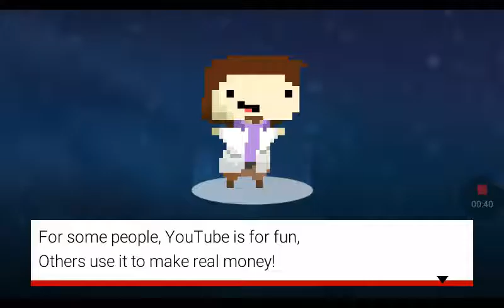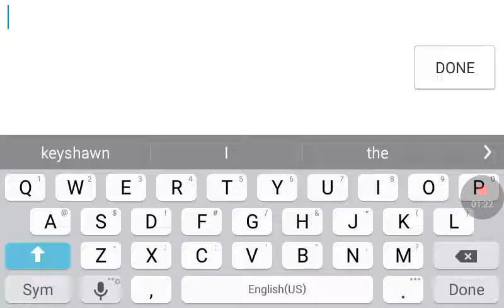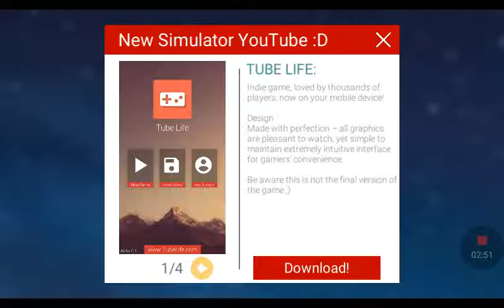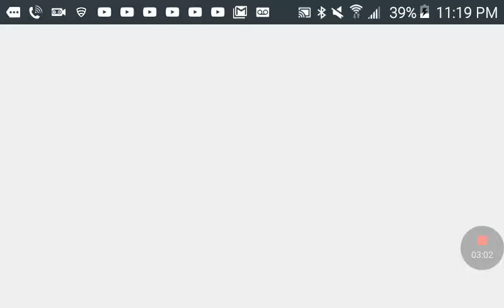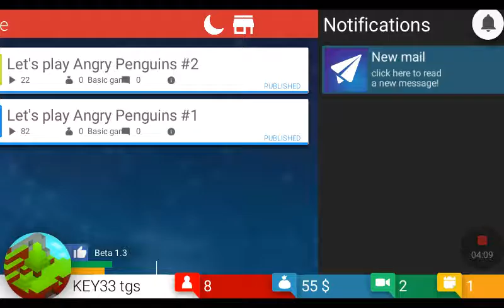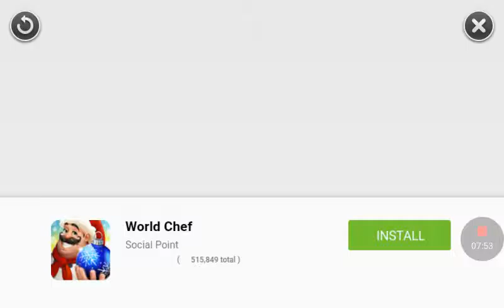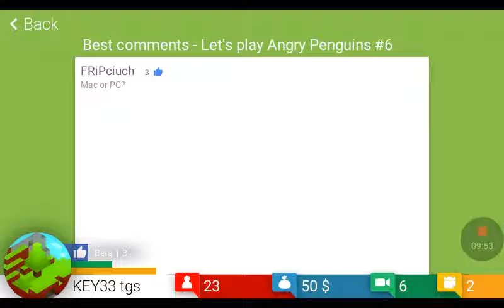Playing tube Tycoon